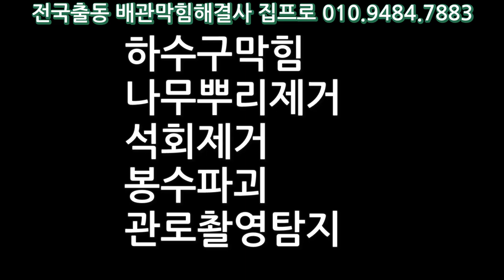공장변기에 나무뿌리가 살고있었네